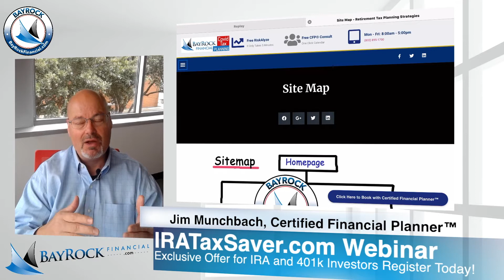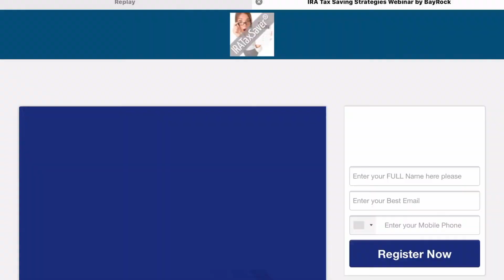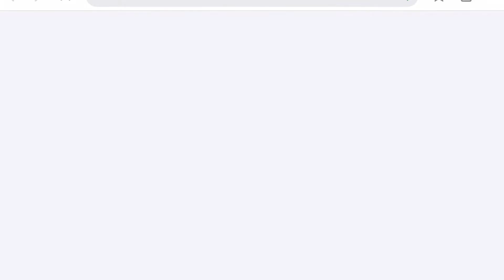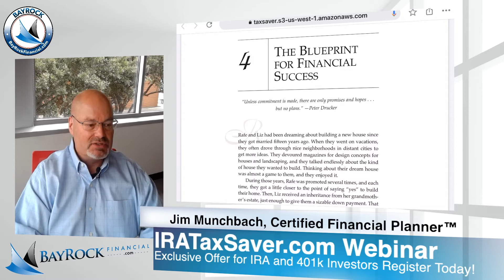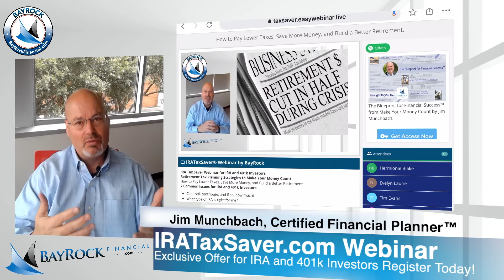IRA Tax Saver Webinar Playlist Intro Video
Section One: The Foundation

Your vision, values, and purpose are the foundation for your financial life plan. Some Financial Advisors call this part of the first meeting THE DISCOVERY PROCESS.

Section Two: The Framing

Every financial plan is different in many ways but every plan begins with what I call a fearless financial inventory where we make a list of all assets, liabilities, income and expenses. This becomes the basis for future inflows and outflows.

Section Three: The Finish

Your specific goals are the driving force in the financial planning process. My job is like an architect or a Master Builder who helps you create a Blueprint that reflects all of your needs, wants, and wishes.

The Blueprint gives me the confidence to make the right recommendations for each and every individual investor, family , and business owner I meet. Ultimately The Blueprint leads to Smarter Strategies and Better Results.

When I say Smarter Strategies and Better Results, I’m not just talking about Retirement Tax Planning Strategies. However, IRATaxSaver® our online webinars and our live workshops are focused on 7 Strategies to Make Your Money Count.

IRATaxSaver® Helps IRA and 401k Investors Pay Lower Taxes, Save More Money, and Build a better Retirement.

Over the next several weeks, you’ll receive a series of emails from BayRock with Planning Checklists and Flowcharts for the 7 most popular Retirement Tax Planning Strategies to consider in 2020, including:

7 Retirement Tax Planning Strategies for 2020

Key Issues to Consider Before The End Of 2020
Key Areas to Address in Your Next Annual Review Meeting (SECURE Act Changes)
Key Issues to Consider in Reviewing Your 2019 Tax Returns
Can I Make a Deductible or Roth IRA Contribution in2020
Can I Do Backdoor Roth IRA in 2020
Can I Do Mega Backdoor Roth IRA in 2020
Will a Distribution from my IRA be Tax and Penalty Free in 2020
And much much more — we’re constantly adding to our resource library for IRA and 401k Investors and as long as you stay on our email list, you’ll be the first to know when we post updates to our library.

Each email we send will include an easy Unsubscribe Link and please feel free to reply to any of my emails with any specific requests. I read and reply to every email usually within 24 hours.

Thanks for your interest in IRATaxSaver® and I hope to see you soon in one of our live workshops in Houston. Or, feel free to invite me come to your location.